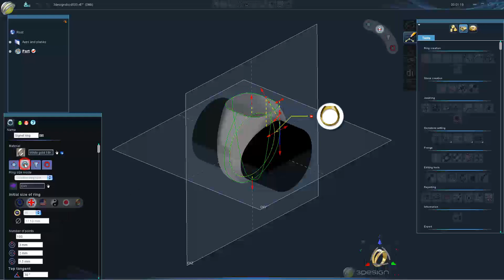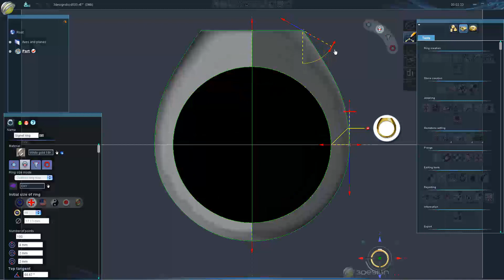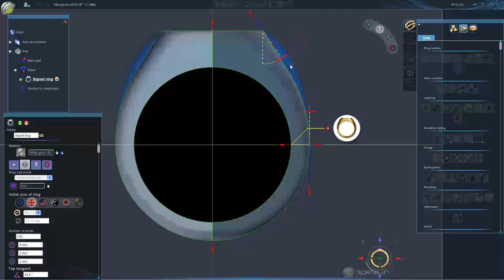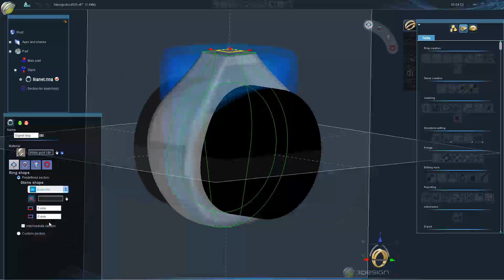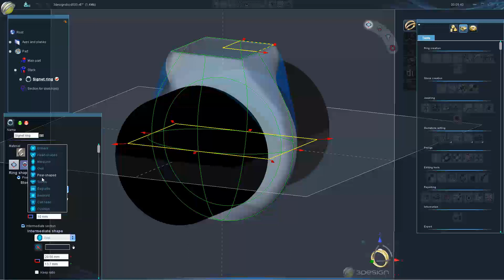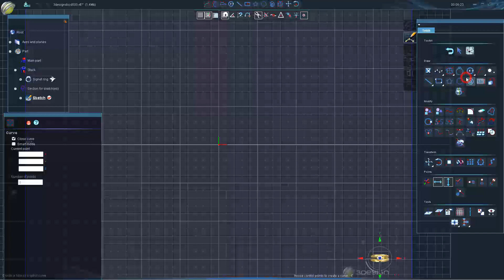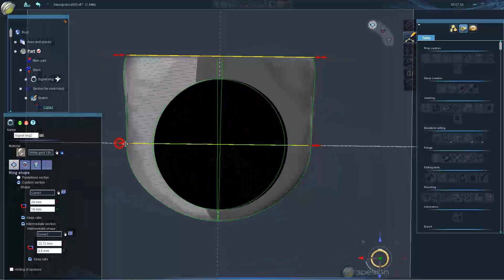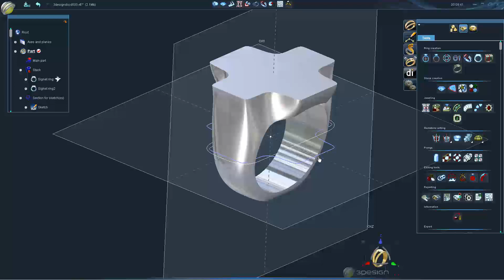3Design in Action - Signet Ring Builder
See how a beginner would construct a ring with Signet ring using 3Design Jewellery Creation Software. No Sound.

For those trying to follow in 3Design:-
Red Rings = Left Click
Ripples = Right Click